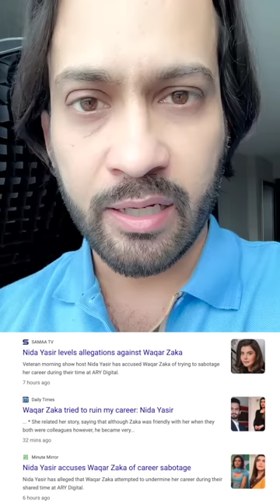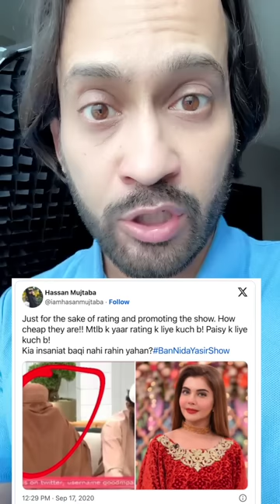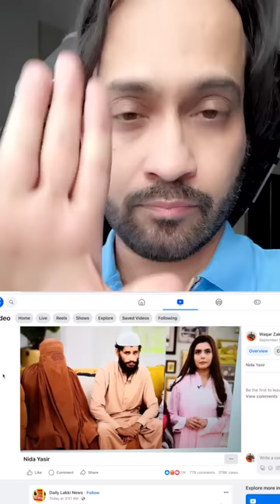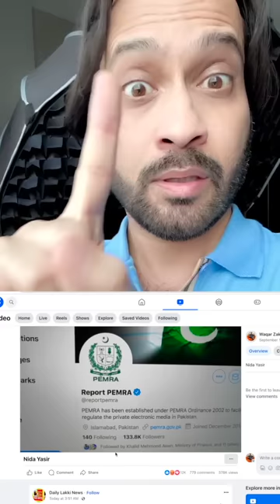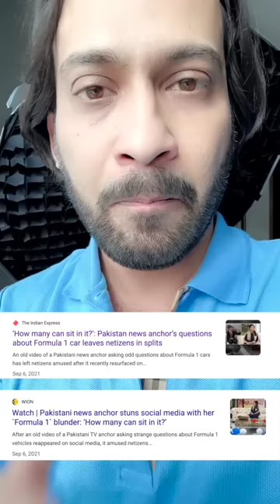NIDA YASIR ARY Morning Show reply